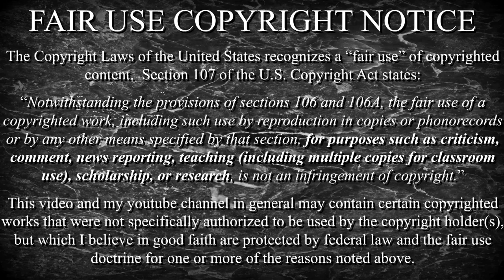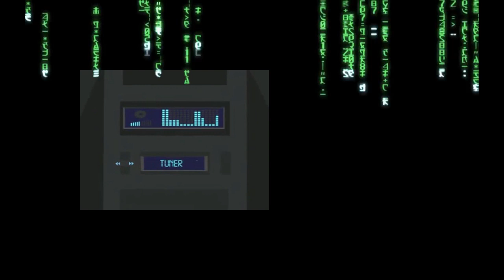Гипергамия: перезагрузка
Чрезмерное упрощение и обобщение приводит к развороту на 180 гр.
Время более комплексного взгляда. "Горы - снова горы".

Гипергамия (от греч. ὑπέρ — над, сверх и γάμος — брак) — система поведения, при которой женщина находит привлекательными только мужчин выше себя по социальной лестнице.

00:35 - Вступление
02:10 - Начало разбора ролика
05:05 - Тонкости женского выбора
07:10 - Перезагрузка гипергамии